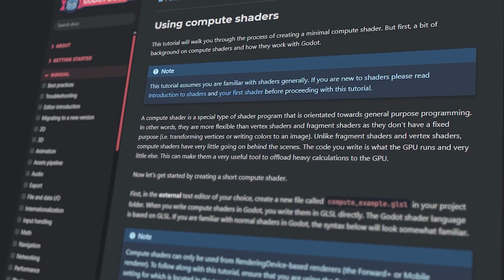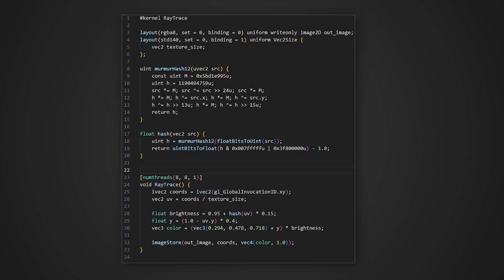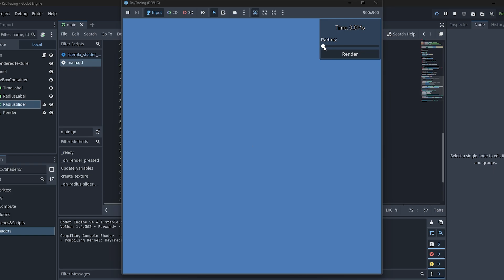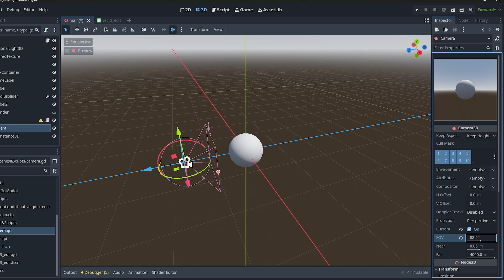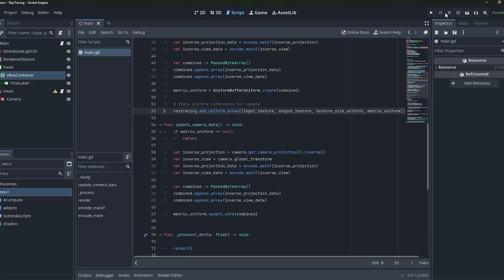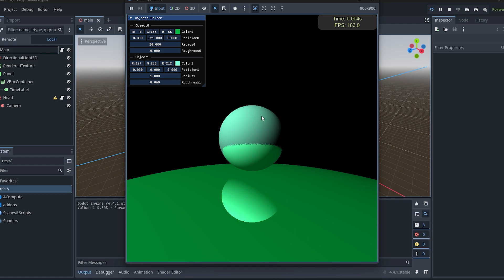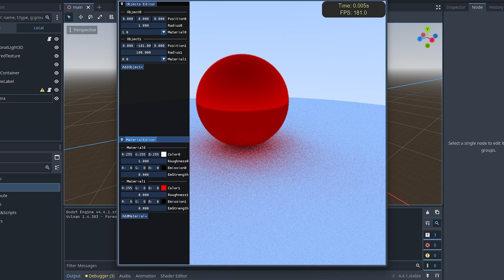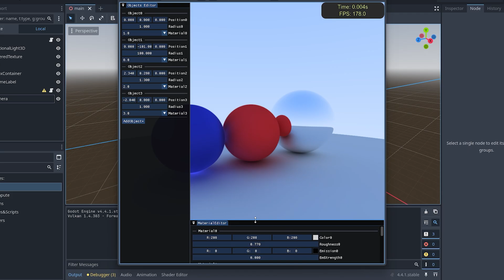Can i make a raytracer in Godot 4?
🚀 In this video, I build a real-time raytracer in Godot 4 using compute shaders.
If you’re into game development, graphics programming, or want to push Godot Engine to its limits, this project will inspire you to experiment with advanced rendering techniques.